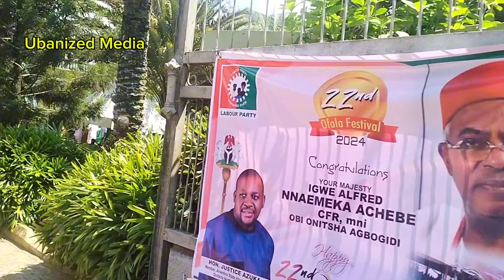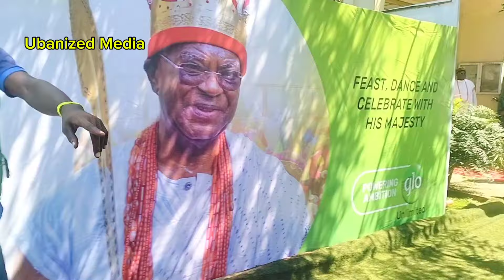Most Colourful Igbo Festival || Onitsha Ofala Festival, 2024.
This is a video of the 22nd Onitsha Ofala festival, that took place in October, 2024.